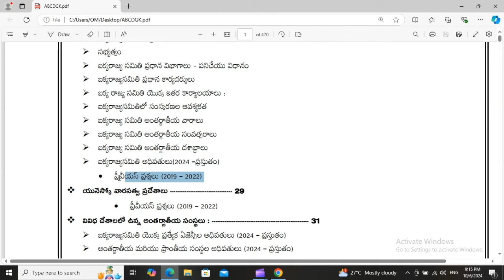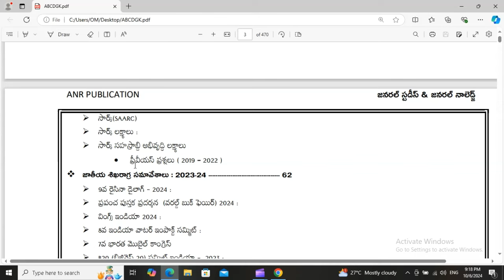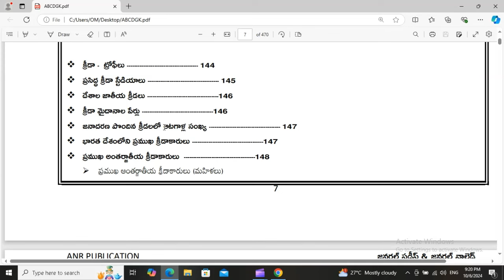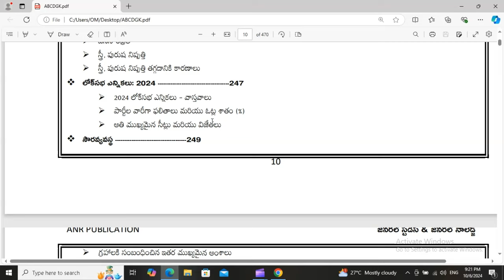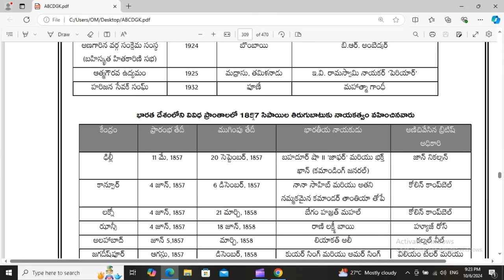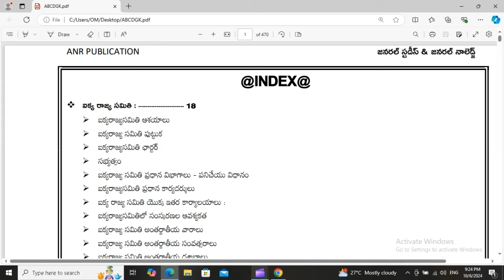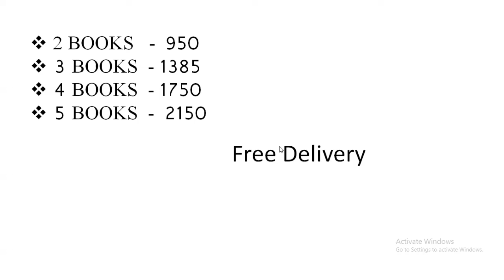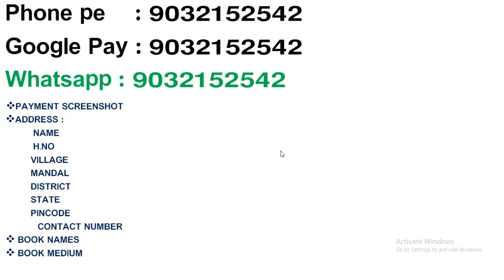ఫస్ట్ ఈ 285 టాపిక్స్ చదివిన తర్వాతనే మిగతావి ఏమైన చదువుకో . For All RRB Exams